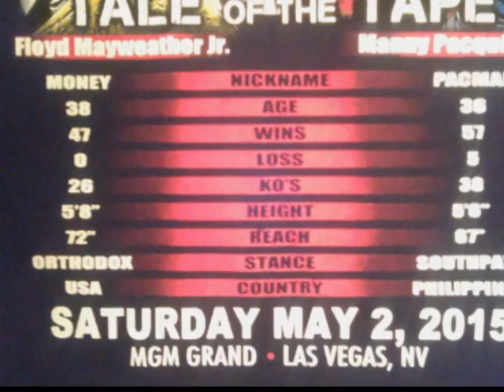OUTSIDE THE FIGHT THE MAYWEATHER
LAS VEGAS MAY  2015 TRIP
 THE TURN UP IS REAL